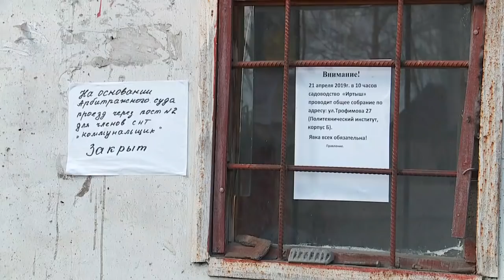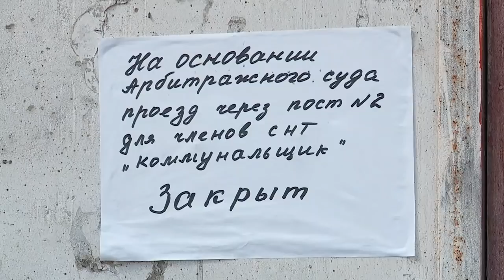Специальный репортаж «Конфликт между бийскими садоводствами" (Бийское телевидение)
На дачу - в объезд. В этом году представителям садоводства "Коммунальщик" по решению арбитражного суда закрыли основной въезд. Сейчас до своих участков большинство бийчан добираются через садоводство Металлист -1.